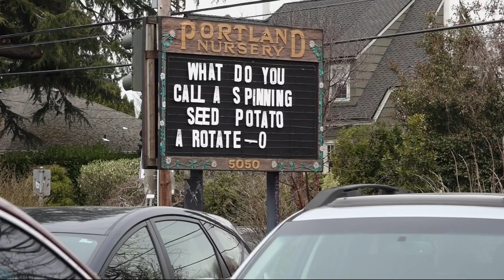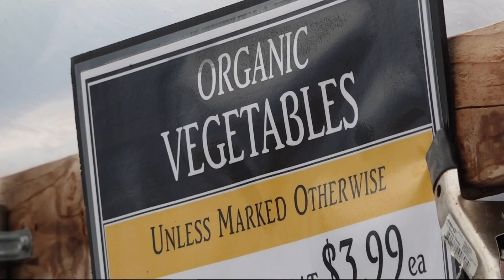Frost dates and spring outdoor planting tips for Portland metro area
According to the Oregon Climate Service at OSU, Portland’s average last frost date is around the last week of march. But it varies in other places.